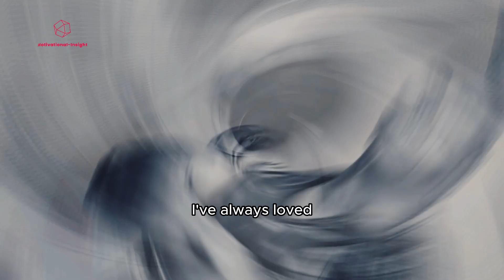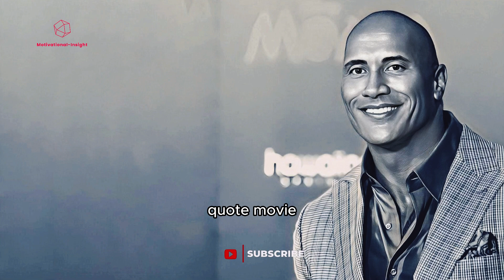Dwayne Johnson's Motivational Success Quotes: Embrace the Rock-Solid Mindset for Achievement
In this uplifting video, we present you with a compilation of Dwayne Johnson's most powerful success quotes that will elevate your spirits and ignite the spark of determination within you. As a renowned actor, former professional wrestler, and an all-around inspiring individual, Dwayne Johnson, also known as "The Rock," has achieved remarkable success in multiple fields. Join us on this motivational journey as we delve into Johnson's words of wisdom, drawn from his incredible life experiences and unwavering work ethic.

From overcoming personal challenges to conquering the world of Hollywood, Dwayne Johnson's journey is a testament to perseverance, hard work, and embracing a rock-solid mindset. His words will empower you to believe in yourself, push past limitations, and seize opportunities to accomplish your dreams. Get ready to be inspired and motivated by the electrifying charisma of Dwayne Johnson as we unlock the secrets to achieving success, not only in your career but in every aspect of your life. Let his empowering quotes light the path to greatness and show you that with dedication and a resilient spirit, you too can become a true champion!